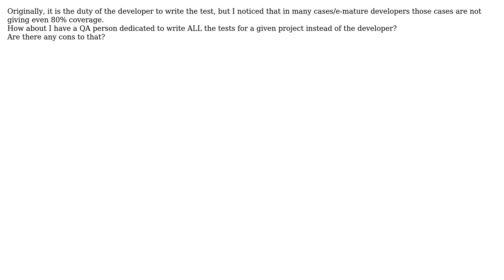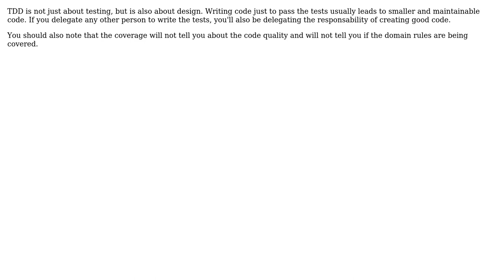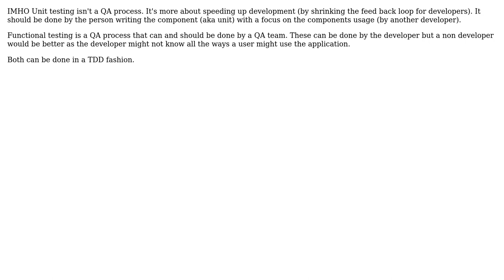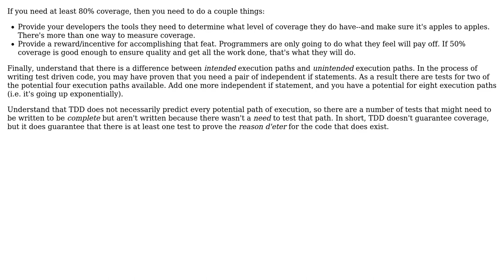Software Engineering: test driven development - Who should write the tests? (6 Solutions!!)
Software Engineering: test driven development - Who should write the tests?

With thanks & praise to God, and with thanks to the many people who have made this project possible! | Content (except music & images) licensed under CC BY-SA | Music | Images & others | With thanks to user S.Lott user Mchl user Itay Moav -Malimovka user Heath Lilley user Fernando user Eric Wilson user ChrisF user Berin Loritsch and the Stack Exchange Network Trademarks are property of their respective owners. You are responsible for your own actions.